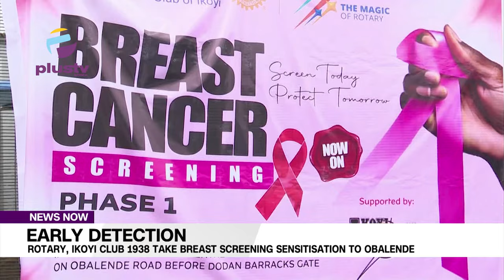Rotary Club Of Ikoyi, Ikoyi Club 1938 Take Breast Screening Sensitisation To Obalende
The Rotary Club of Ikoyi has hosted a breast screening program for women in the Obalende area.
The club emphasized that women should undergo routine breast exams to help prevent and combat cancer.